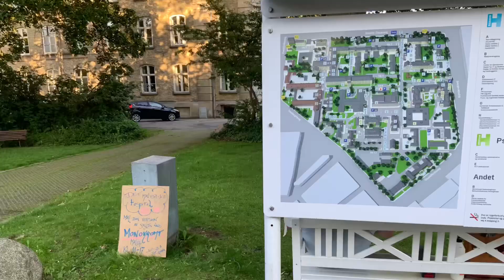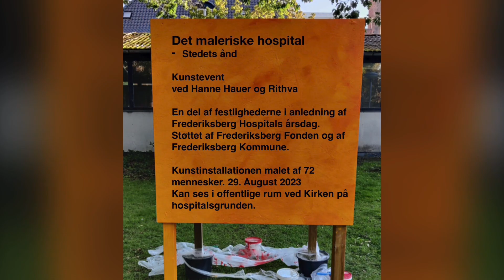Det maleriske hospital - Stedets ånd. Kunstprojekt på Frederiksberg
Det maleriske hospital - Stedets ånd
Kunstevent ved Hanne Hauer og Rithva
29. August 2023

En del af festlighederne i anledning af Frederiksberg Hospitals årsdag.
Støttet af Frederiksberg Fonden og af Frederiksberg Kommune.
Kunstinstallationen malet af 72 mennesker.
Kan ses i offentlige rum ved Kirken på hospitalsgrunden.

125 år - Frederiksberg Hospital
Arrangørerne : Frederiksberg Gåbuddies, Det Bæredygtige Forsamlingshus og KULTURLAB Frederiksberg i samarbejde med Frederiksberg Kommune og Region Hovedstaden. Medvirkende er: By, Vej og Park, Sundhedscenteret, Børnehuset ”Kufferten”, Plejecenteret Østervang, Frederiksberg Hospitals Kor ”Cartilago”, Seniorrådet, SeniorBo, Foreningen for Bygnings og Landskabskultur, Danmarks Naturfredningsforening, Godthåbskirkens Menighedsråd, Café Paraplyen samt FDF og Spejderne. Desuden medvirker arkitekterne Julie Dufour og Charlotte Carstensen fra ”All About A”, billedkunstnerne Hanne Hauer og Rithva Lander samt fotografer fra ZOOM Frederiksberg Foto- & Videoklub.